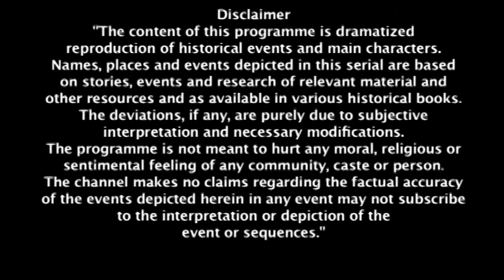Lacho ने चलाया तीर Gangadhar पर! 🎯 | Jhansi Ki Rani | Full Ep #121 | Zee TV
Lacho took a deadly shot at Gangadhar with an arrow, sending shockwaves through Jhansi. Will the brave queen Laxmibai be able to protect her husband from this sudden attack, or will tragedy strike? 🏹💔

Lacho ने चलाया तीर Gangadhar पर! 🎯 | Jhansi Ki Rani | Full Ep #121 | Popular Hindi Show | Zee Anmol